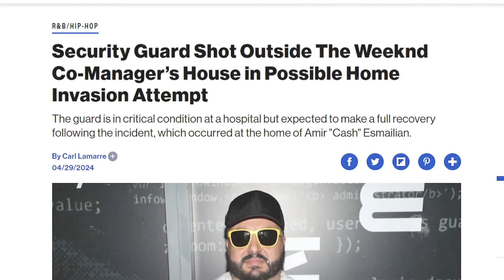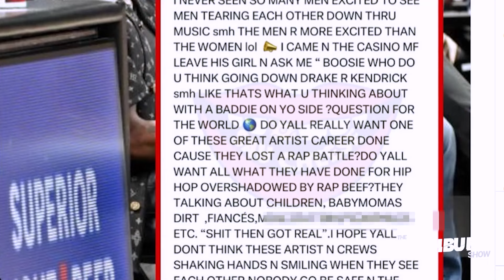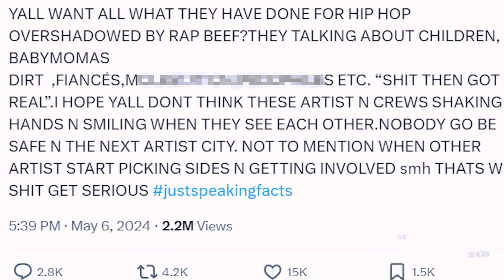DRAKE Security Shooting Was Retaliation for The WEEKND Manager Getting Shot FIRST? | War In the 6ix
Something Fishy Is Happening Between Drake, The Weeknd, Kendrick Lamar, Future and Metro Boomin that Got the OVO and XO Crews In Toronto Going Back To Back with Mysterious Mansion Invasions... Today We're Diving Into What's Really Going On that the Media Isn't Showing You...

THE VIEWS, OPINION, AND COMMENTS EXPRESSED BY THE HOST ARE FOR EDUCATIONAL & ENTERTAINMENT PURPOUSES ONLY.